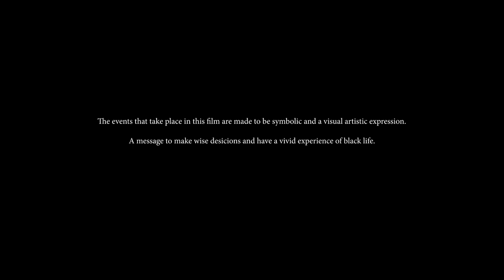Try Again (INTERACTIVE FILM)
(Certain choice links will take a few more seconds to appear than others do to YouTube’s 25 second video policy for video links towards the end)

I'm happy to present to you all 'TRY AGAIN'
The interactive film made to see through the lenses of young black men and shed light on certain black experiences.
Shot to take on the viewpoint from a body cam but from the opposite perspective.
Paying homage to Film Fun Stuff's 'TAKE THE KNIFE'
This is an interactive film that I made  in 2016 and during the quarantine for
Covid-19 I finally got around to completing it.

Created by
Frantzy Moreau

Starring:
Frantzy Moreau (as you)
Katana Malone as Sheyla
Jesse Lewis as Friend
Joseph Barrios as Roland
Joseph Henry Jr. as Neffy
Eric Moreau
Isaac Beverly
Christopher Irarrazabal
Brian Folds
Paul Hudson
Stacey Long
Karen Aruj
Emily Nicole
Bradley Rameau
Frantzdy Alexandre
Jules Altidor
Jimmy Saintvil
Luke Jeraci
Robenson Rameau
Natalie Odell